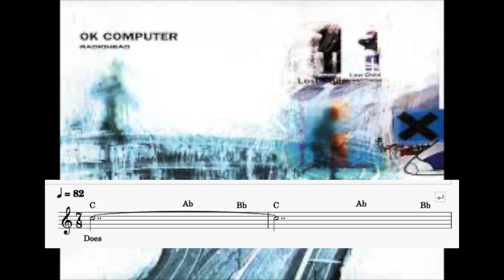Paranoid Android - Excerpt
An Excerpt of Paranoid Android from the band "Radiohead" to illustrate the Odd Time Signature 7/8.